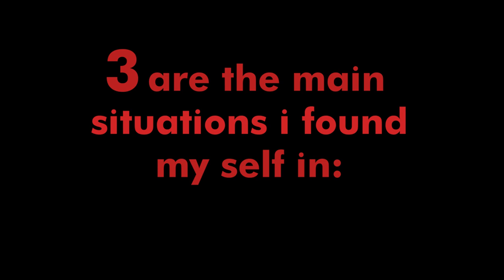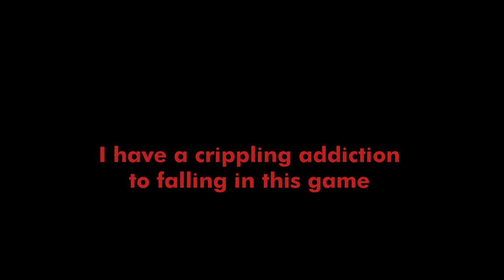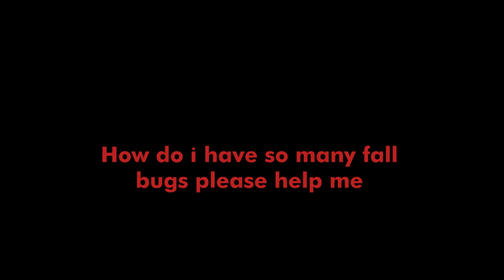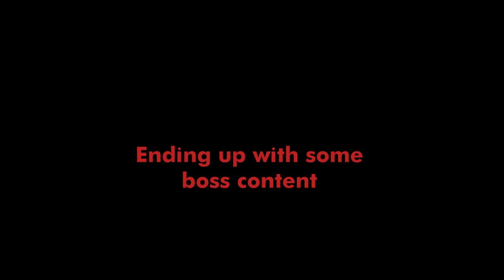The Elden Ring Experience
Diabolormonster clips

Doing something diferent this time, i really enjoied Elden Ring in my 2 playthroughs and got a lot of funny replays i wanted to share and meme about.